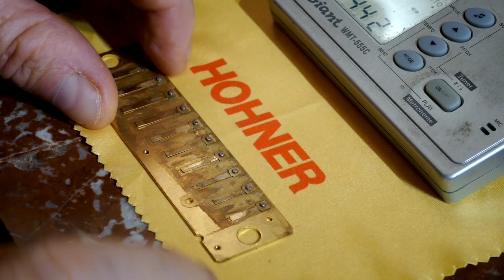Tuto 3 : Comment descendre le son d'une note ?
Comment accorder son harmonica (Hohner Golden Melody, Blues Harp, Marine Band, Rocket, Pro harp, Meisterklass, special 20, Blues Band, Blues Bander) ?
Je vous montre la façon de limer une lame afin de faire redescendre le son la note.
Voici une liste d'outils à utiliser lors de l'accordage de votre ruine babine : dremel, tourne-vis cruciforme et plat, lame de rasoir, sonde, brosse à dents, accordeur, sonde et patience.

Retrouvez toutes les informations, photos, vidéos, dates de concerts sur mon